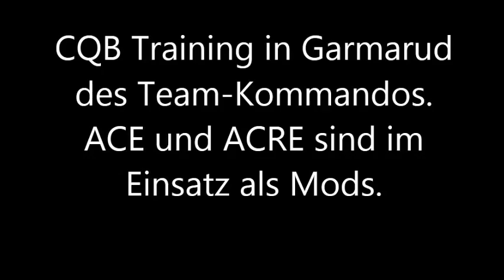Team Kommando Training 3.12.2012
CQB Training des Online Gaming Clans Team-Kommando in Garmarud, Takistan.